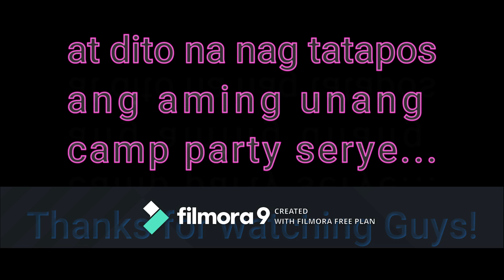Vlog#48 Unang camping ng players! Literal na sa kort natutulog! Salubong nadin ng Birthday ni Badjo